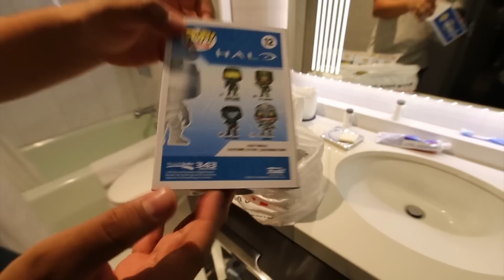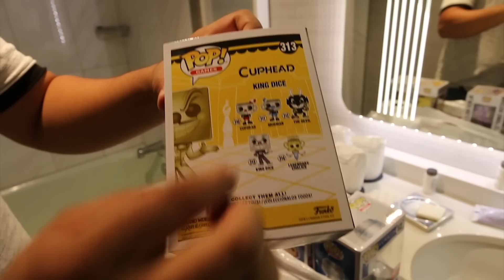Cazando los Funkos Exclusivos del E3 en Los Ángeles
Ábreme si eres curioso 7u7